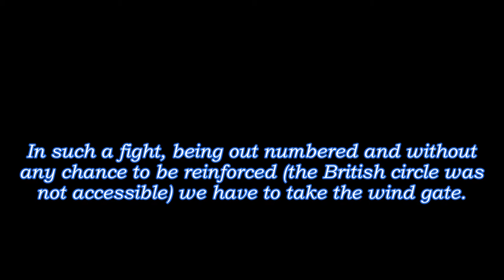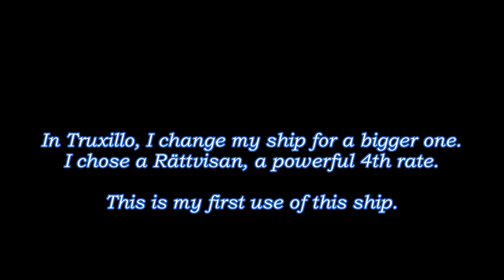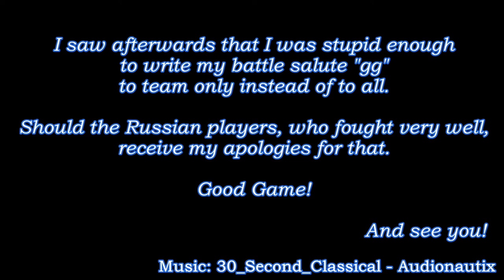Defense Fleet off Truxillo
My first PVP in a Rättvisan.
A good fight just out of Truxillo, versus three good Russian players.